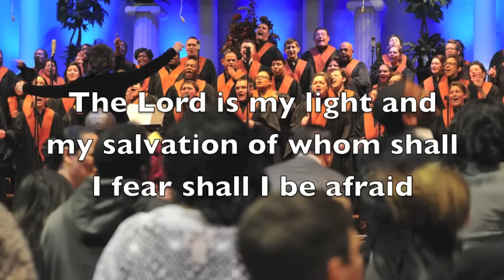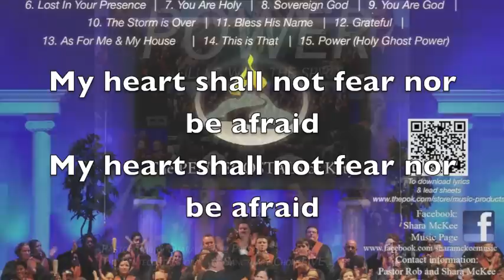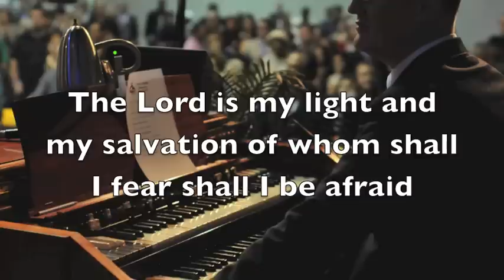"Psalms 27" The POK Choir, Pastor Rob & Shara McKee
"Psalm 27""
Written by Mark Yandris
Recorded live on "Power Filled With the Spirit" by The Pentecostals of Katy Sanctuary Choir
Pastor Rob and Shara McKee
Keyboard: Ambrose Torres
Organ: Mark Yandris
Guitar: David Huff
Drums: Ken Sharp Jr
Bass: Sandin Wilson
mixed and mastered at Huff Recording